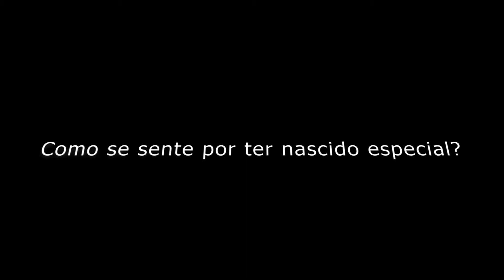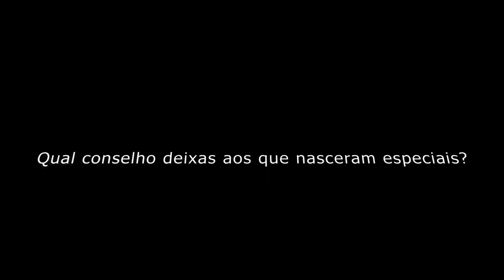IGUALIDADE/TUDO OQUE VOCÊ PRECISA SABER SOBRE ALBINISMO. CONVIVÊNCIA,TRAUMA E AUTOESTIMA.